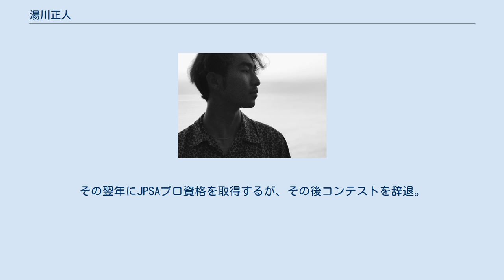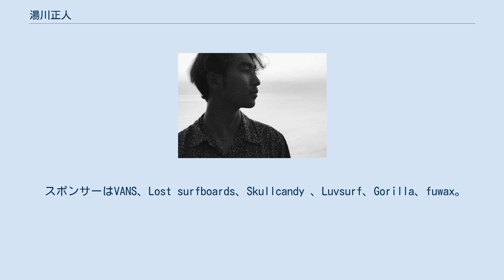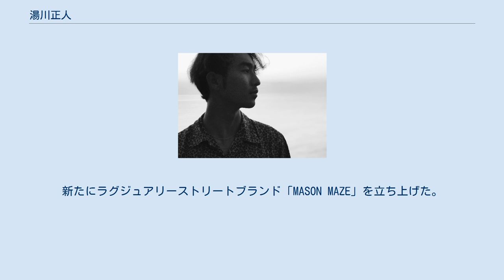湯川正人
湯川 正人（ゆかわ まさと、1992年〈平成４年〉1月10日 - ）は、日本のプロサーファー、クリエイティブディレクター、ファッションデザイナー、DJ 。
東京都生まれ、湘南育ち。
 所属事務所はEver Green Entertainment。
 クリエイター集団 GODPANIC （YOUTH EDGE株式会社）代表。
 10代の頃はサーフィンコンテストで国内外を飛び回り、16歳でNSA GRAND CHAMPIONSHIPにて３位（日本男子）になり17歳でISA U-18日本代表に選出される。
その翌年にJPSAプロ資格を取得するが、その後コンテストを辞退。
 自らのライフスタイル とエンターテイメント性の高いそのサーフィンを 武器に、世界中を飛び周りプロのフリーサー ファーとして多くのメディアで活躍し、 2014年JASA AWARDSにてアクションスポーツ の発展に貢献した人物に送られる SPECIAL AWARDを受賞した。
 オリンピックで競技としてのサーフィンが盛り上がりつつある現代の流れにおいて、あえてコンテストサーフィンに縛られず、 ”自由”というサーフィンの本質を熟知し ている彼ならではのライフスタイルである。
 スポンサーはVANS、Lost surfboards、Skullcandy 、Luvsurf、Gorilla、fuwax。
 2012年10月～若者のリアルなライフスタイルを描いた「テラスハウス」（CX）に出演。
 DJとしては国内外で活躍し、今期大きな期待の集まる音楽プロデューサーユニット"DID"としてギタリストの大村真司と共に2019年から本格的に活動中。
今年は『REDLINE』,『BACK AGAIN』の2曲をリリースし、ファッションブランドやPR映像等、音楽プロデュースも行なっている。
 ファションプロデュース活動では、個性派時計ブランド「ALIVE」のクリエイティヴディレクターを約６年間務め、2019年後半に辞任。
新たにラグジュアリーストリートブランド「MASON MAZE」を立ち上げた。
日本製に拘り、彼ならではのエッジの効いたデザインを2020年５月にローンチ予定。
 2019年、クリエイティブワークを中心とするYOUTHEDGE株式会社を設立。
枠にはまらない様々な才能に溢れたクリエイター達を集め、クリエイターチーム "GODPANIC” を始動。
 湯川自身が代表を務めながらも、企業向けやファッション映像他、国内コスメ商品 PR 映像、 アーティスト MV 等のクリエイティブディレクションを行うなど ハイブリッドクリエイターとしてクリエイターチーム “GODPANIC"を牽引する。